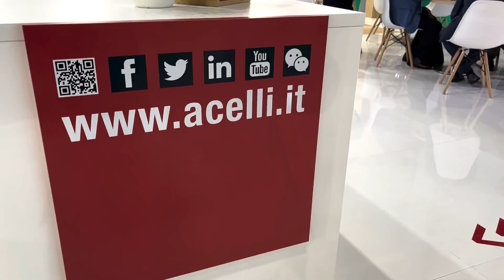A.Celli at INDEX 2023 - Video Report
We have reached the final day of this sensational edition of the 𝐈𝐍𝐃𝐄𝐗 𝟐𝟎𝟐𝟑 𝐞𝐱𝐡𝐢𝐛𝐢𝐭𝐢𝐨𝐧.

The audience response to our solutions has been better than ever and we want to 𝐭𝐡𝐚𝐧𝐤 𝐞𝐯𝐞𝐫𝐲𝐨𝐧𝐞 who stopped by to find out more about our product range, discuss their project or simply meet our team.

We look forward to meeting you all again!